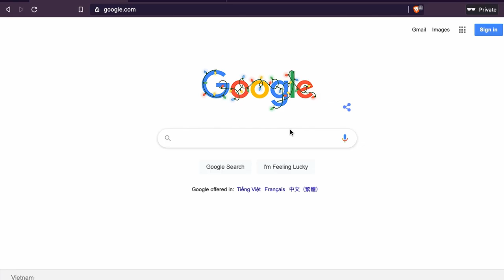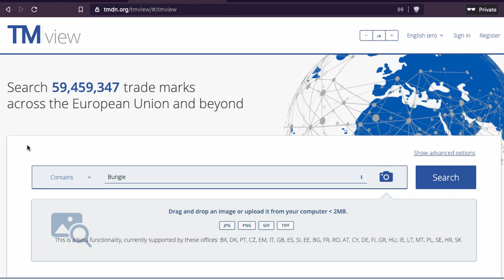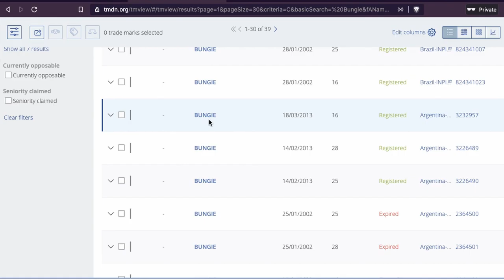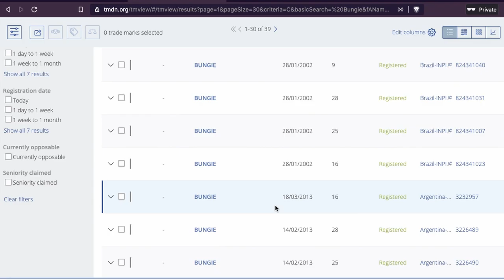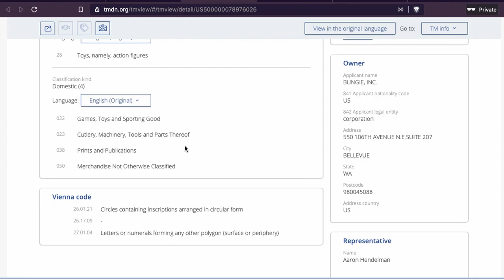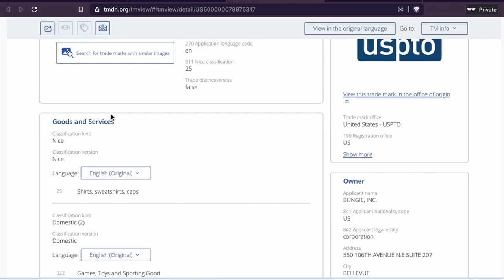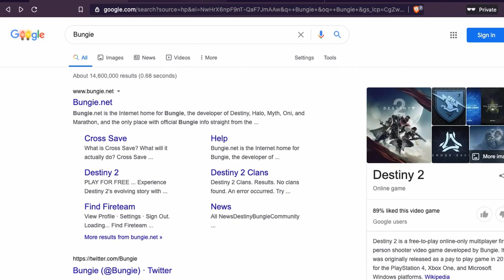Trademark check: Bungie! | Martisz Legal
In today's video, we're checking the trademarks of Bungie. This video will be very helpful for people that want to learn how to do a trademark check.